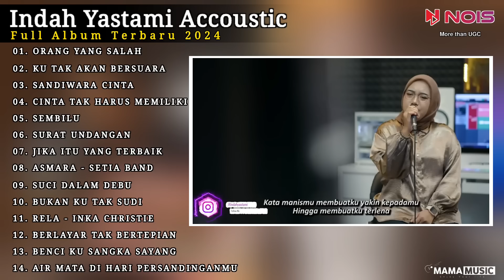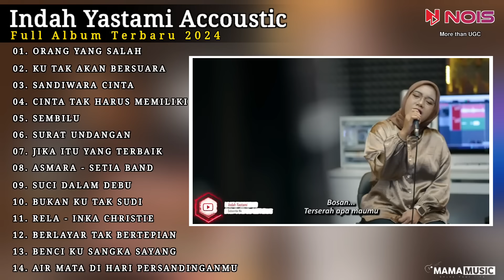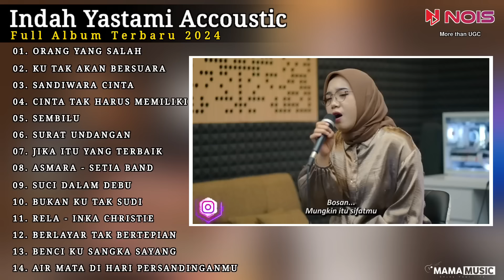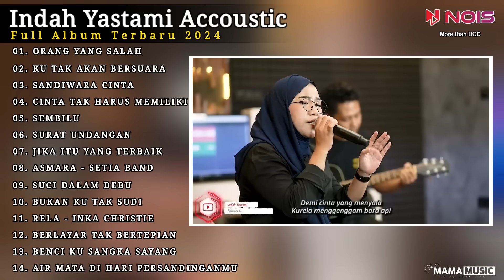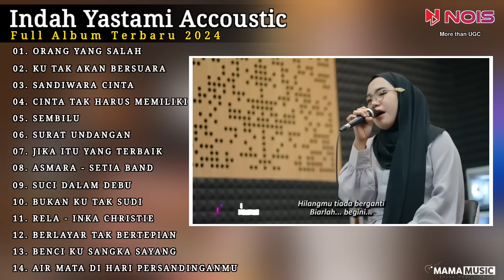Indah Yastami Cover "ORANG YANG SALAH, KU TAK AKAN BERSUARA" Lagu Galau Viral Tiktok 2024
Kompilasi Indah Yastami Cover "ORANG YANG SALAH, KU TAK AKAN BERSUARA" Lagu Galau Viral Tiktok 2024

00:00 . ORANG YANG SALAH
04:55 . KU TAK AKAN BERSUARA
09:11 . SANDIWARA CINTA
13:51 . CINTA TAK HARUS MEMILIKI
18:16 . SEMBILU
23:32 . SURAT UNDANGAN
27:27 . JIKA ITU YANG TERBAIK
32:35 . ASMARA - SETIA BAND
36:38 . SUCI DALAM DEBU
40:32 . BUKAN KU TAK SUDI
45:22 . RELA - INKA CHRISTIE
49:48 . BERLAYAR TAK BERTEPIAN
54:58 . BENCI KU SANGKA SAYANG
59:18 . AIR MATA DI HARI PERSANDINGANMU